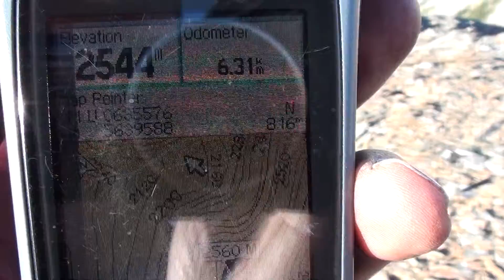Panorama from the summit of Volcano Peak in Kananaskis